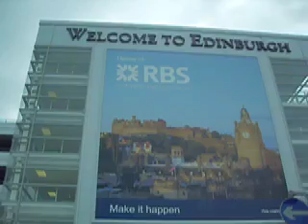In Edinburgh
a long day of flying